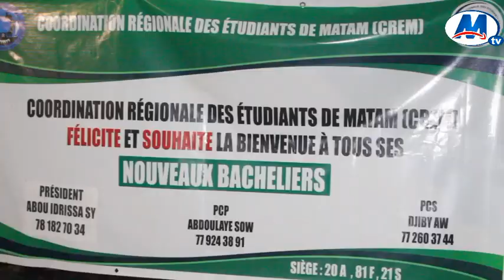24h de l'étudiant matamois la crem hausse le ton nous avons pas réussi le soutien de nos autorité..